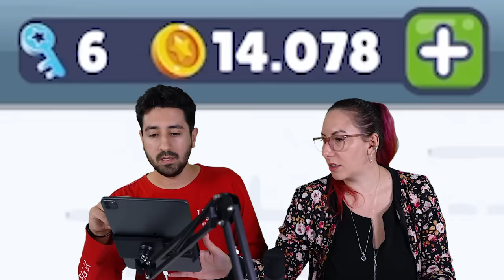CORRA PARA NÃO SER PRESO no Subway Surfers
Gabi e Shi precisam correr o mais rápido que conseguirem, desviar de todos os trens, e tudo mais que aparecer no caminho e fugir do guarda para não serem presos no Subway Surfers!

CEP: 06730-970